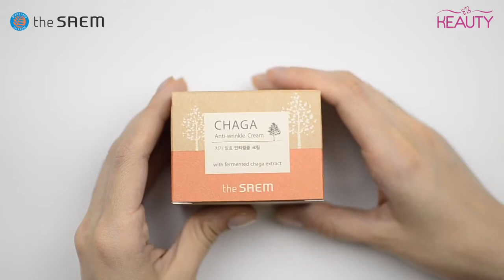Омолаживающий крем The Saem Chaga Anti Wrinkle Cream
The Saem Chaga Anti-Wrinkle Cream
Объем продукта: 60 мл

Крем с ферментированным экстрактом древесного гриба чага – уникальная концепция ухода за увядающей кожей. Особая рецептура приготовления крема и удивительно полезные свойства чаги обеспечивают эффективное и интенсивное восстановление кожи, замедляют процессы старения и улучшают внешний вид.

Гриб Чага – лесное сокровище, комплекс витаминов, минеральных веществ и аминокислот. Таким образом, экстракт гриба Чага повышает защитные свойства кожи, минимизирует негативное воздействие вредных бактерий и грибков, а также нейтрализует воздействие свободных радикалов, не давая разрушаться клеткам кожи.

Для достижения таких результатов, дикорастущие грибы чага по строгой технологии ферментируют в течение полугода, в результате чего активные компоненты крема быстро и глубоко проникают в кожу и полноценно усваиваются ее клетками.

Крем имеет ярко выраженный омолаживающий эффект, устраняет дряблость кожи и замедляет процессы старения.

Сбалансированный комплекс растительных компонентов в составе крема предохраняет кожу от обезвоживания, стимулирует регенерацию на клеточном уровне, устраняет тусклый цвет лица, убирает шелушения и зуд.

Крем подходит для любого типа зрелой кожи.

Способ применения: нанести крем на чистую кожу лица, равномерно распределить. Для достижения максимального эффекта, использовать крем в сочетании с другими средствами серии.

В наличии в нашем магазине KEAUTY по адресу: г. Красноярск, ТРЦ "Планета", ул.9 мая, 77, 1 этаж, тел.285-88-35. Мы работаем ежедневно с 10:00 до 22:00
Бесплатная доставка от 1500 руб.

Наш сайт: keauty-shop.ru